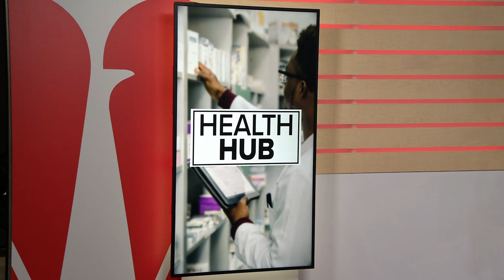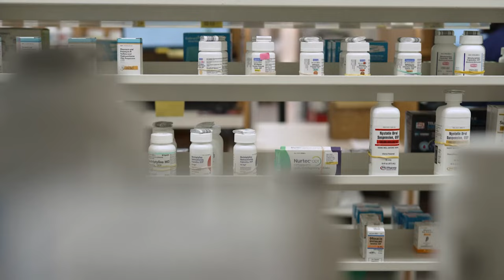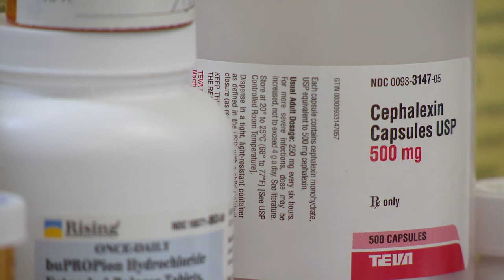Pharmacists grapple with drug reimbursement rates, workforce shortages as chains shutter stores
Hundreds of drug store chains are closing shop, leaving many with access to a pharmacist. 3News' Monica Robins explores the issues from the pharmacist's perspective.

Walgreens plans to close about 1,200 locations over the next three years as the drugstore chain seeks to turnaround its struggling U.S. business.

The company said Tuesday that about 500 store closures will come in the current fiscal year and should immediately support adjusted earnings and free cash flow. Walgreens didn't say where the store closings would take place.

Walgreens operates about 8,500 stores in the United States and a few thousand overseas. All of the stores that will be closed are in the United States.